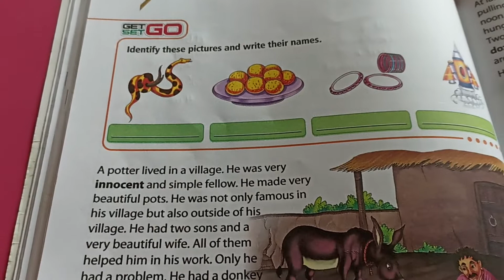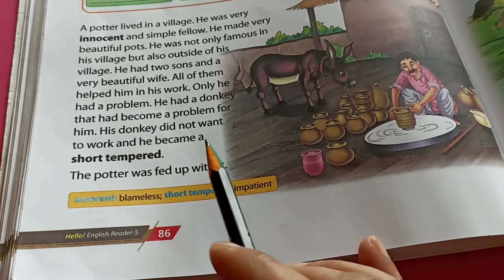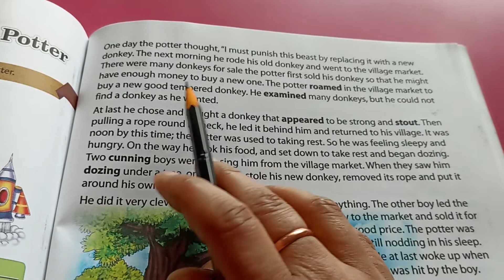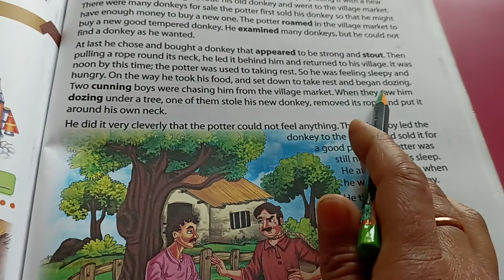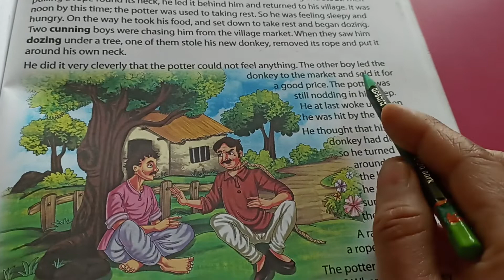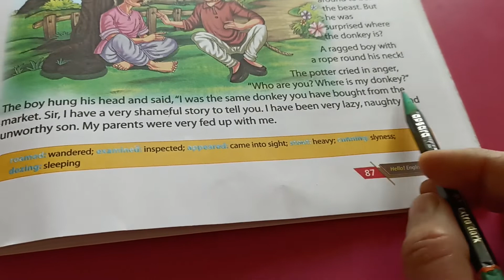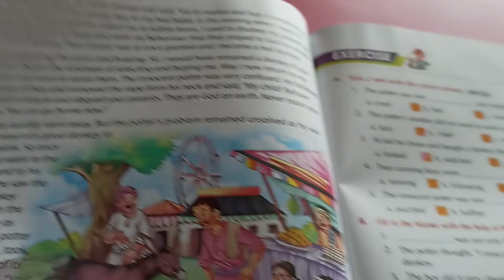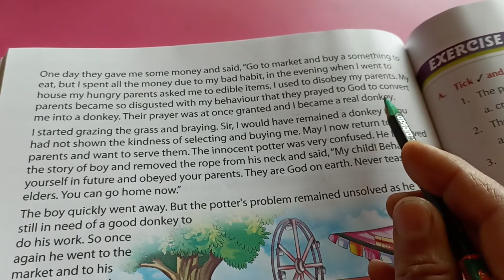Class 5 English text Chapter 13 The Innocent Potter Date 21-01-22 Reading of the chapter